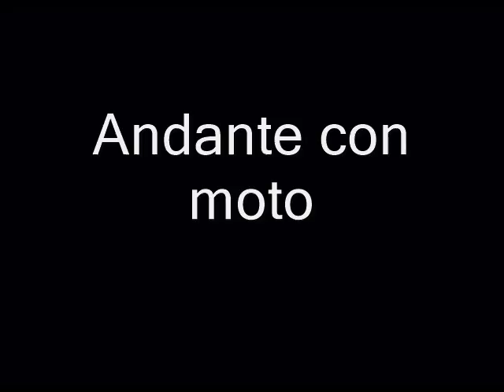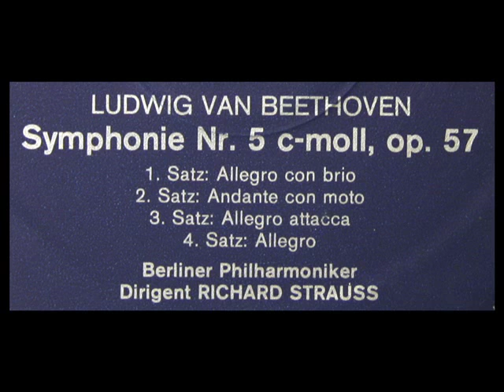Beethoven / Richard Strauss, 1928: Symphony No. 5 in C minor Op. 67 - Complete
Digitized from the LP shown above, released in the late 1960s on the Historia label, catalogue 690/5.

Симфония № 5 до минор, op. 67, написанная Людвигом ван Бетховеном в 1804—1808 годах, — одно из самых знаменитых и популярных произведений классической музыки и одна из наиболее часто исполняемых симфоний. Впервые исполненная в 1808 году в Вене, симфония вскоре приобрела репутацию выдающегося произведения. Э. Т. А. Гофман назвал симфонию «одним из самых значительных произведений эпохи». Сам Бетховен говорил о главном мотиве первой части симфонии: «Так судьба стучится в дверь».

הסימפוניה החמישית בדו מינור, Op. 67 (מכונה גם "הגורל"), שכתב לודוויג ואן בטהובן בין השנים 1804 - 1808, היא מהמפורסמות ומהפופולריות שביצירות המוזיקה הקלאסית. הסימפוניה בוצעה לראשונה בשנת 1808 בתיאטר אן דר וין שבווינה וזכתה לפופולריות תוך זמן קצר. מאז הייתה לאחת הסימפוניות המבוצעות ביותר באולמות הקונצרטים.‏ א.ת.א. הופמן תיאר אותה כ"אחת היצירות החשובות ביותר בתקופתה".

交響曲第5番 ハ短調 作品67（こうきょうきょくだい5ばん ハたんちょう さくひん67）はベートーヴェンの作曲した5番目の交響曲である。日本では一般に「運命」と呼ばれ、クラシック音楽の中でも最も有名な曲の1つである。

Ludwig van Beethovens 5. Sinfonie (c-Moll, Opus 67) gehört zu seinen berühmtesten Werken und ist eines der populärsten Stücke der klassischen Musik.[1] Sie ist auch unter der Bezeichnung Schicksalssinfonie bekannt.

Die ganze viersätzige Sinfonie wird vielfach mit dem prägnanten Anfangsmotiv identifiziert, mit den drei markanten Achteln auf G, denen in derselben Dynamik (fortissimo) ein langgezogenes Es folgt.

In der sogenannten romantischen Beethoven-Rezeption, die bis in das 20. Jahrhundert reichte, wurde Beethovens „Fünfte“ im Sinne eines Schicksalsdramas als eine musikalisch objektivierte Erzählung von Niederlage und Triumph, vom ewigen menschlichen Schicksalskampf, von Leid und Erlösung interpretiert.[2] Ähnlich wie die 9. Sinfonie mit ihrer „Ode an die Freude“ behandelt sie dieser Deutung zufolge mit ihrem „per aspera ad astra“, ihrem Weg durch Nacht zum Licht, von c-Moll nach C-Dur einen grundlegenden Gedanken der europäischen Kultur.[3] Auch wenn diese Deutung in der heutigen Zeit manchmal als pathetisch angesehen wird, kann auf jeden Fall festgestellt werden, dass Beethovens Fünfte zusammen mit der 3. Sinfonie, in deren Paralleltonart sie steht, und mehr noch der 9. Sinfonie das sinfonische Schaffen des 19. Jahrhunderts maßgeblich beeinflusst hat – von Franz Schubert und Johannes Brahms über Pjotr Iljitsch Tschaikowski und Anton Bruckner bis hin zu Gustav Mahler.[4] Sie ist außerdem eines der Werke, die sowohl den Liebhaber klassischer Musik als auch Menschen, die sonst kaum der klassischen Musik zugeneigt sind, immer wieder in ihren Bann zu ziehen vermögen, nicht zuletzt durch ihre rhythmische Kraft, die schon im Anfangsmotiv mittels des Unisono der Streicher besonders prägnant in Erscheinung tritt.
"David Hertzberg"